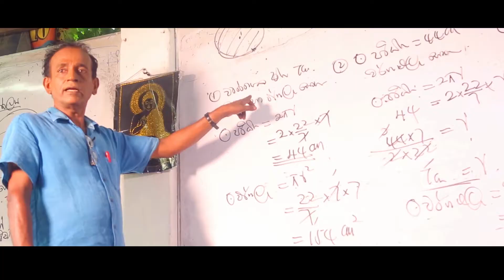Wen wenne ai - Dinesh Gunarathne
Artist - Dinesh Gunarathne
Lyrics - Asanga Karunarathne
Melody - Sameera weerawarna
DOP & Editor - Uditha Mangala
Director - Asanga Karunarathne @ Hit Creation
Cast - Dinesh , Hansi , Ranjith , Silva ,